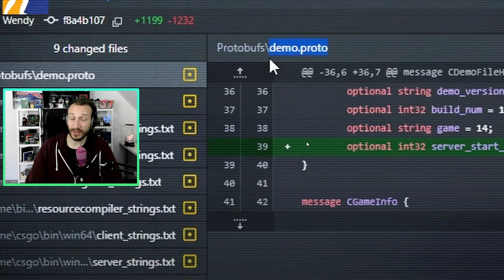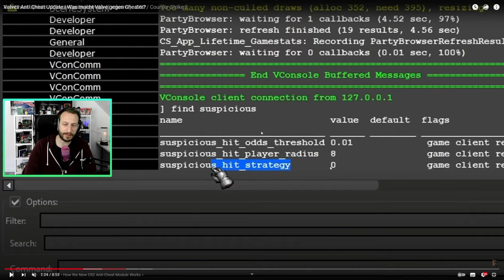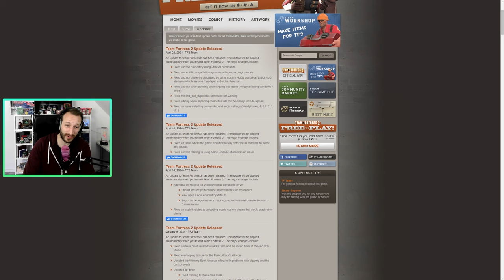CS2 Anticheat Update noch vor dem Sticker Sale?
Kommt vor bzw. mit dem Sticker Sale Update etwa noch ein Anticheat Update? Ist Valve bewusst, dass das Cheater Problem dazu führt, dass selbst gute andere Updates in den Schmutz gezogen werden, sollte man sich davor nicht um die Cheater Problematik kümmern? Schauen wir uns das mal an!